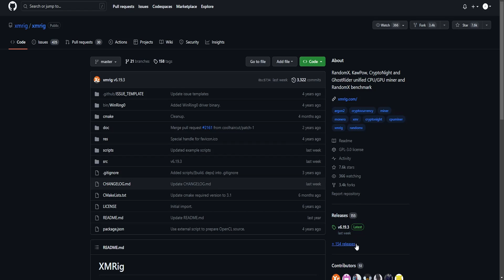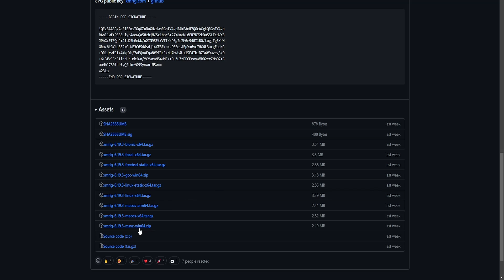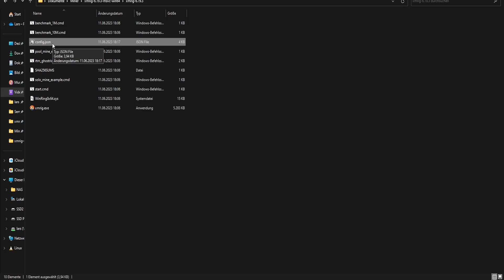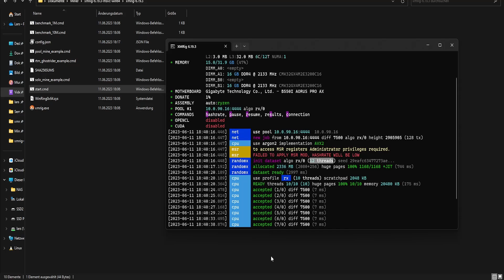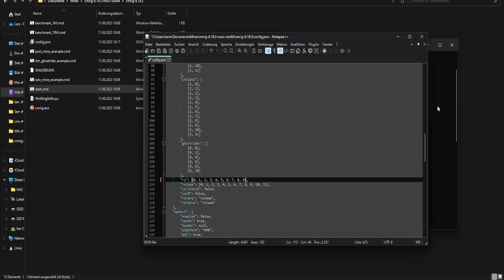How to mine Monero on Windows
In this video I'll show you how you can mine Monero on your windows PC.

Aliexpress(cheaper):
Raspberry Pi 4

ESP32 to solo mine BTC